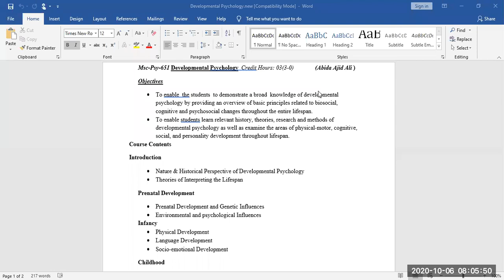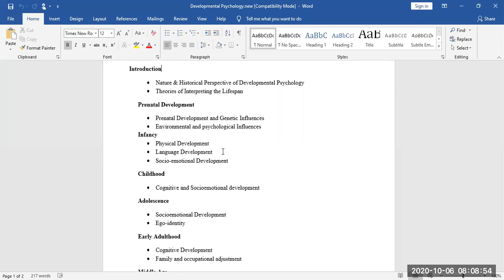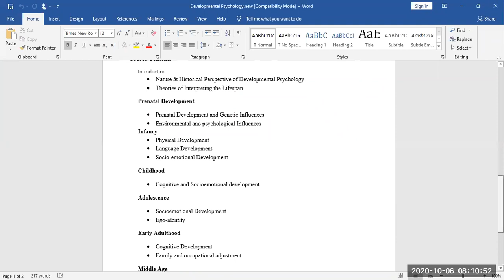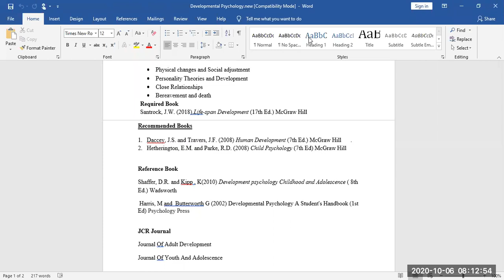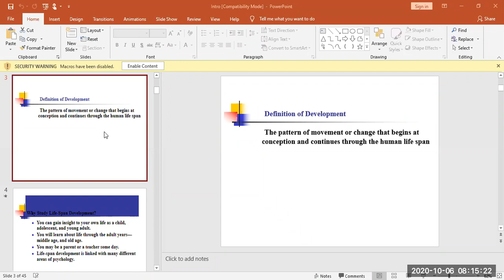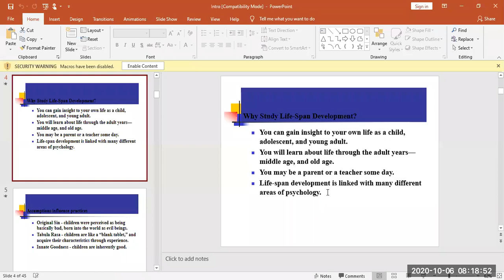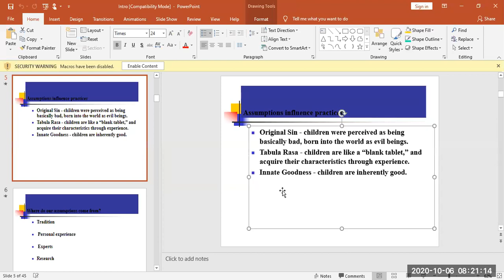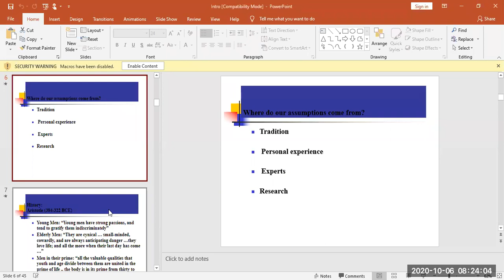Introduction Of Developmental Psychology and Course Contents 06-10-2020